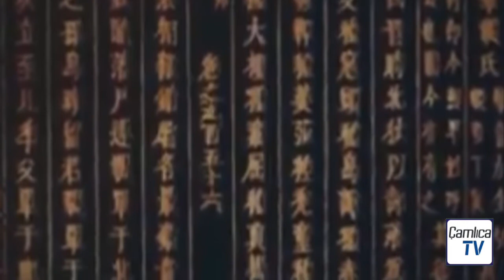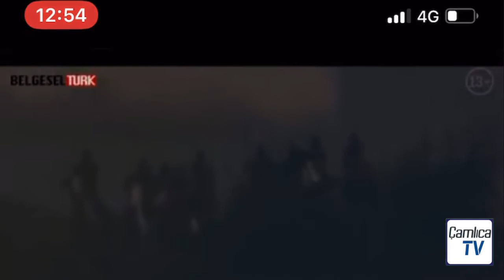TÜRK TARİHİ (2) Hunlar,Bozkır İmparatorluğu